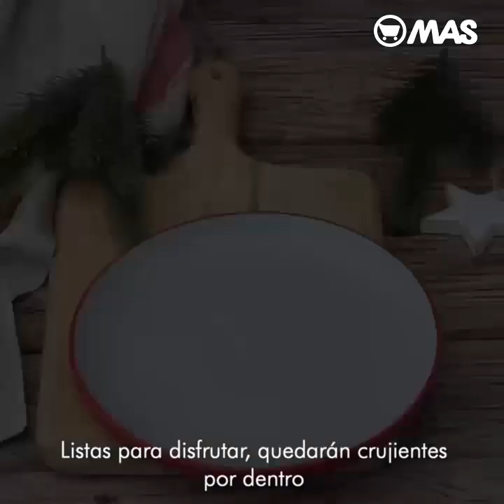Rocas de chocolate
Esta receta es ideal para hacerla con niños. Es súper fácil de preparar y quedan muy ricas para el postre o la merienda. Además, pueden hacerse con diferentes tipos de chocolate: blanco, chocolate con leche o negro. ¡Atrévete! 👌